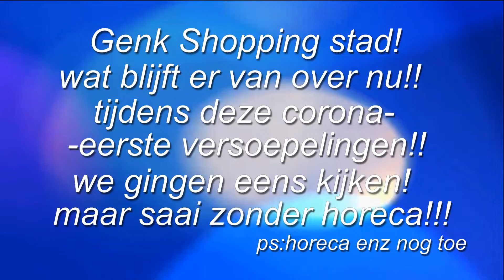Wat is shopping 1 en stad Genk nu,tijdens deze eerste versoepeling!maar saai zonder horeca!!DOOD!!!!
We zijn na lange tijd ,terug naar shopping 1,gegaan te Genk,het was raar om daar te zijn,eigenlijk echt maar saai zonder horeca en de mogenlijk om iets te benuttigen en eten daar,zo is het echt maar niks,zie zelf maar!!!dit is echt toch niet meer genieten en zeker geen fun shoppen aan!!!dat alles maar snel terug gewoon wordt!!!nu echt ma niks,SAAI zou ik zeggen!!!dit is gefilmd nu tijdens het eerste versoepeling,je mag weg enkel met je bubbel!!zou zeker aanraden overal mondmasker te dragen in winkels,afstand houden is onmogenlijk in sommige smale doorgangen!